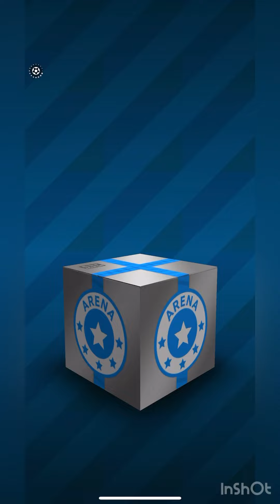SCORE! MATCH WIN EVENT WITHOUT “TRAINING” 2 MONTHS [EASY CHAMPION WITH GOLD MEDAL]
please support ,Thanks 🙏